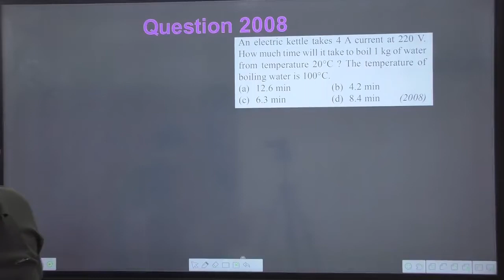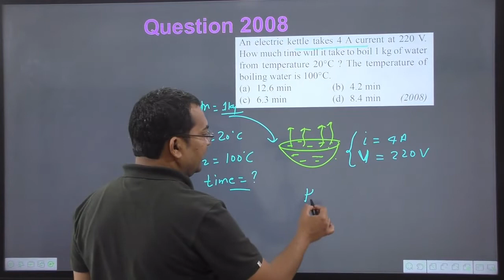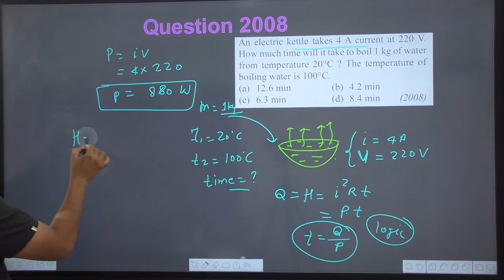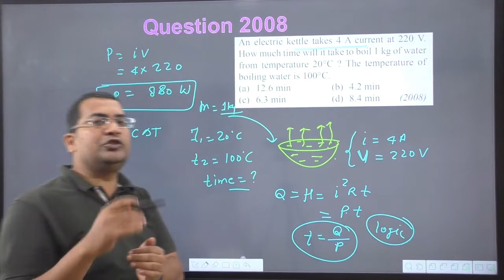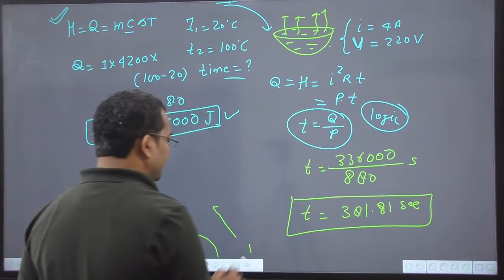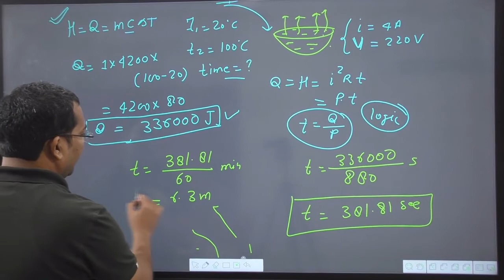An electric kettle takes 4 A current at 220 V. How much time will it take to boil 1 kg of water from